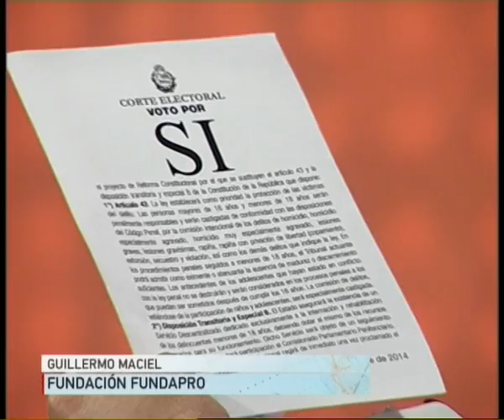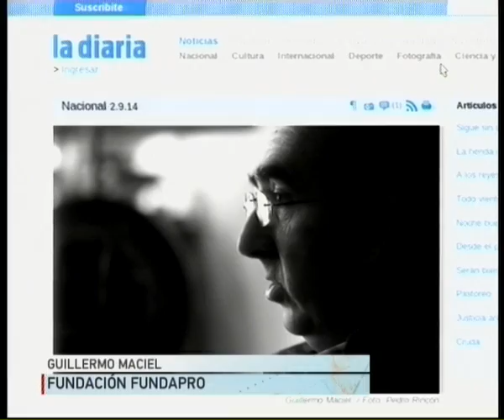Entrevista al Dr. Guillermo Maciel, a favor de bajar la edad de imputabilidad penal.